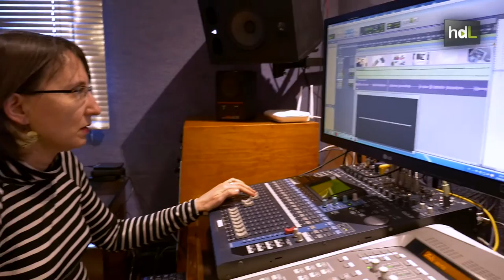HDL Herminia Martínez, una enamorada de la música al mando de la producción de festivales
Herminia Martínez sabía desde pequeña que lo suyo era la música. Esta jiennense se imaginaba sobre un escenario como intérprete. Algo que aún no descarta porque toca la guitarra y sigue estudiando saxofón. Su pasión la llevó a formarse como técnico de sonido y más tarde a estudiar telecomunicaciones. Después de un tiempo como técnico descubrió que lo suyo era el escenario, pero como productora. Así llegó a festivales como Etnosur o Imagina Funk y así empezó a trabajar en 2010 en el proyecto ‘Girando por Salas’, que actualmente coordina y que le está permitiendo descubrir mucho talento musical emergente en todo el territorio nacional.